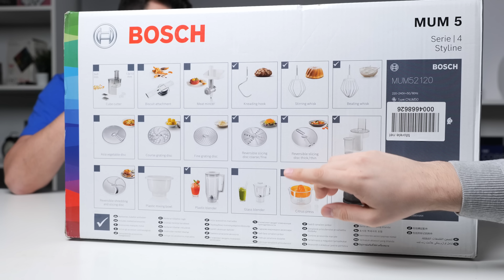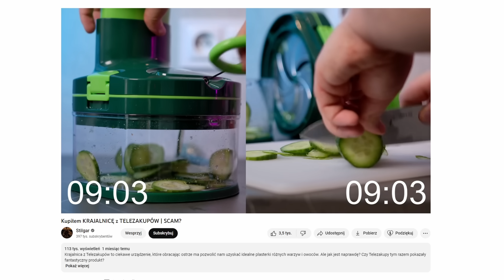Zestaw za 1000 PLN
W dzisiejszym materiale mamy dla was test zestawu za 1000 zł, czyli bardzo popularny budżet i maszyna, jakiej jeszcze na kanale nie było. Sprawdźcie!

0:00 Wprowadzenie
1:00 Specyfikacja
3:33 Bemchmarki 1080p
5:50 Benchmarki 1440p
7:05 Podsumowanie

Pozdrawiamy!